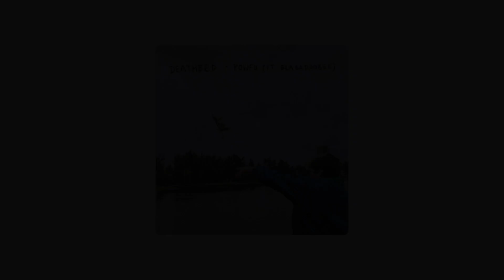Powfu - DeathBed - Coffee For Your Head | With audio visualizer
Powfu | Death Bed [coffee for your head] | With audio visualizer